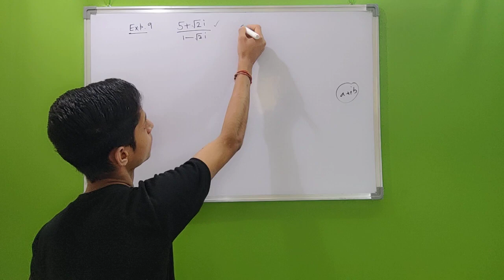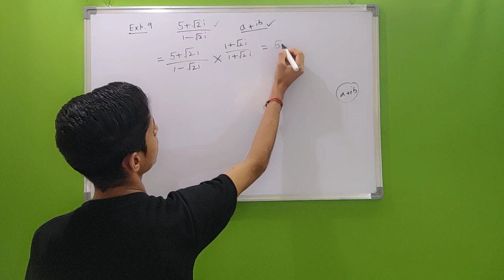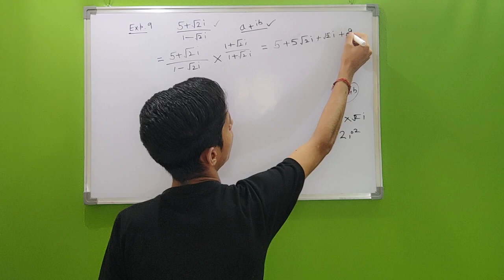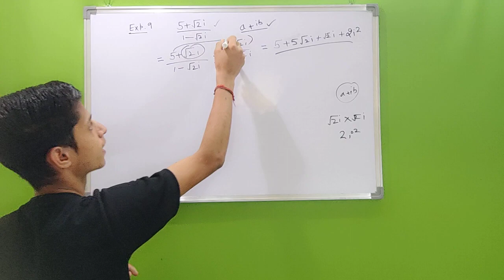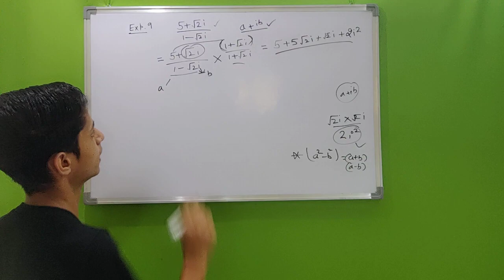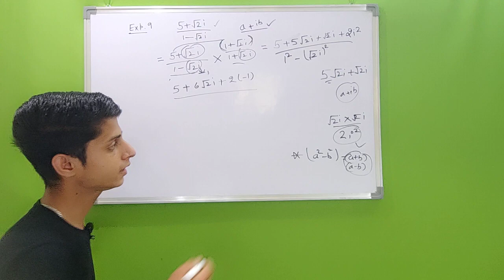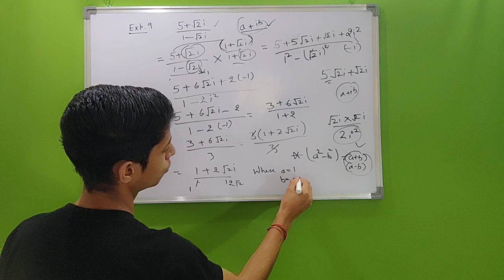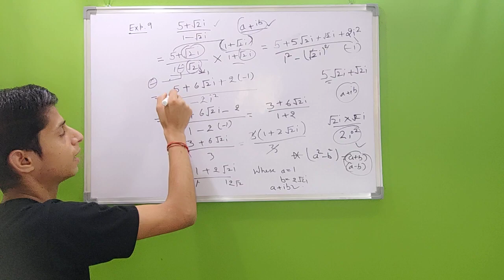Complex number |Part-2|a +ib questions solutions |step by step| Bca 3rd sem | Hpu | Hindi |Lec-3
Complex number | a +ib questions solutions  |step by step| Bca 3rd sem | Hpu | Hindi | part 1|Lec-2 |

We are not accountable for miscommunication or data misalignment.Please confirm the official website for updated information or related queries, Trending News Dv is not an official YouTube of the government.

 Dhananjay Verma
From : - Himachal Pradesh , Solan
trendingnewsdv